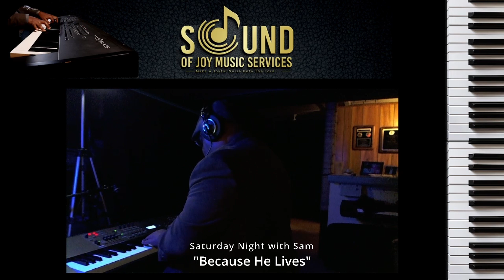Saturday Night with Sam "Because He Lives"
Here's a sample of the music I played during my 45 years as a professional church musician. I instruct in the appreciation of all music however, my era is still the greatest time in gospel music. Enjoy a night at my own "Blue Note" studio.